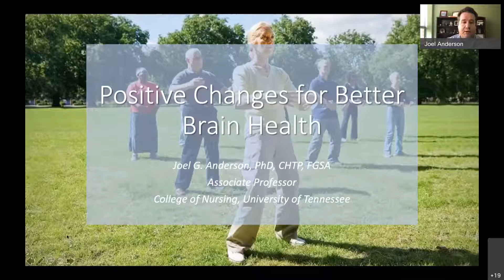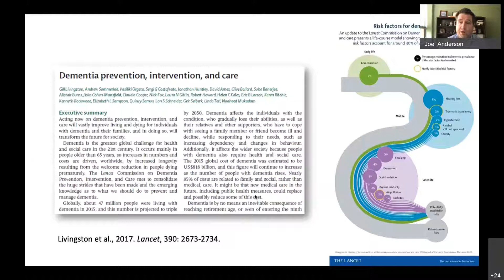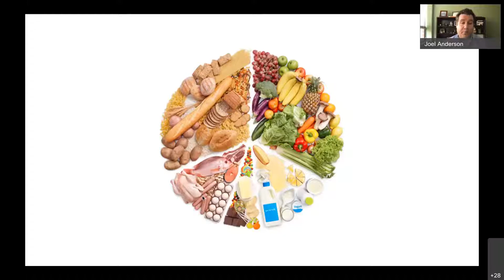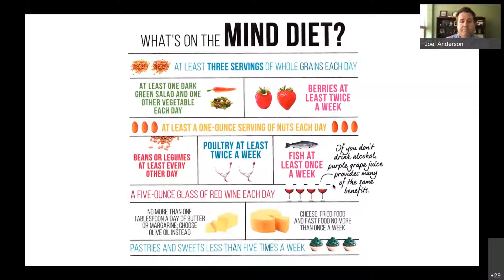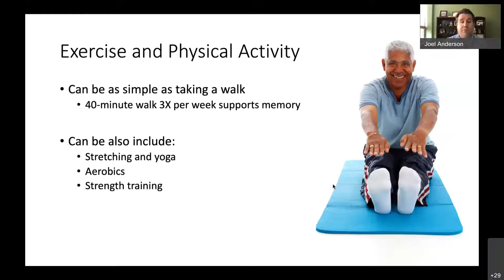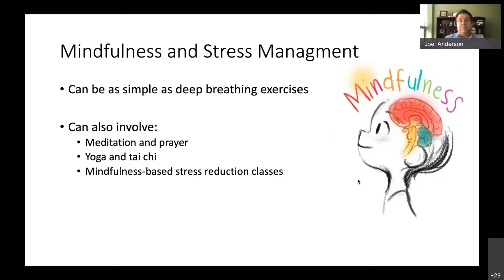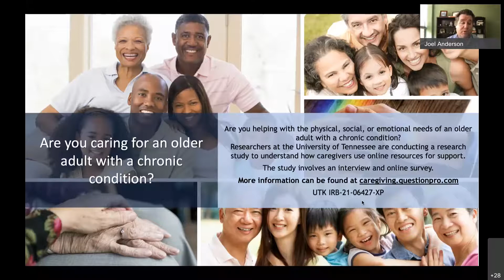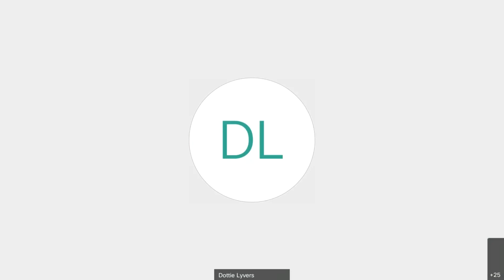October 2021 COA Meeting "Positive Changes for Better Brain Health" w/ Joel Anderson PhD, CHTP, FGSA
As of now, prevention is the cure for Alzheimer’s. There is promising research and some possible new medicines which could help you build a dementia resistant brain. Join Joel Anderson, PhD as he gives clinically sound ways of keeping your brain healthy and preventing dementia.

Joel G. Anderson, PhD, CHTP, FGSA, is an Associate Professor at the University of Tennessee College of Nursing. Joel’s research program focuses on non-pharmacological interventions for symptom management and caregiver support in Alzheimer’s disease and dementia care. Joel is an elected fellow of the Gerontological Society of America. He also is an active member of the International Dementia Scholars Collaborative and the International Family Nursing Association, as well as the Kappa Omicron Nu honor society and the Sigma Xi Scientific Research Society.